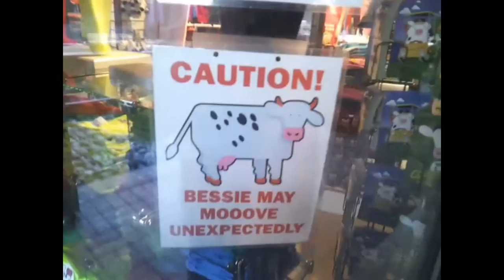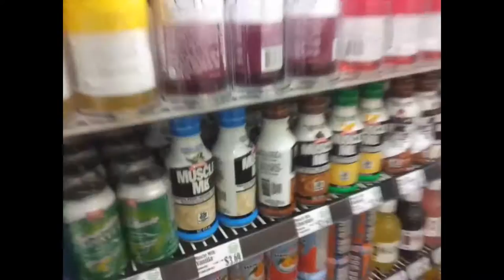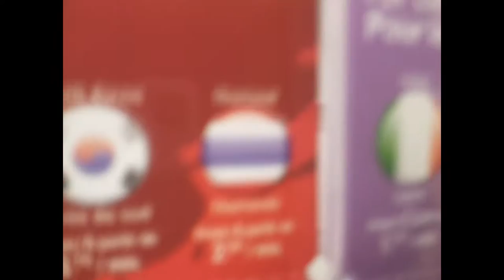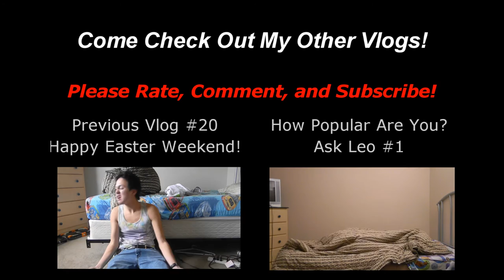Arrived At Whistler! (Vlog #21)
Having fun at Whistler with my friends! :D

Thanks! :)